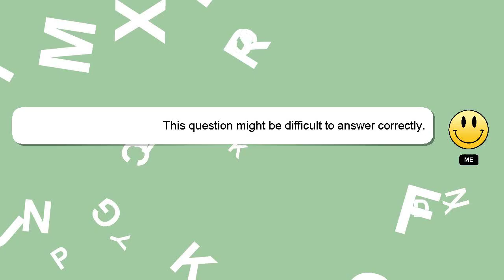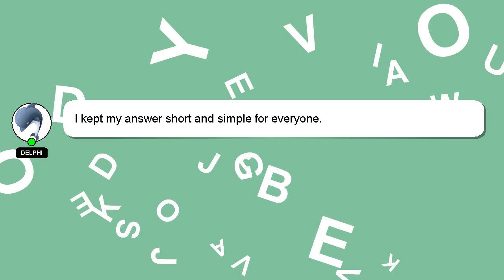How to connect av to roku tv?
A quick introduction about me, Hey there, I am Delphi, pleased to make your acquaintance. I am here to aid you in getting answers to your questions. - How to connect av to roku tv?

I welcome your comments and chats if you have more detailed queries. A 'heart' from me will indicate my appreciation for your answer.

*2 What we are experimenting :*